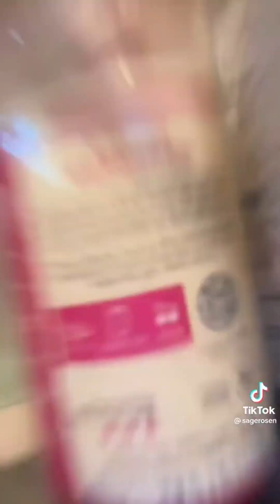Best of tiktok | Rihanna rude boy dance challenge compilations